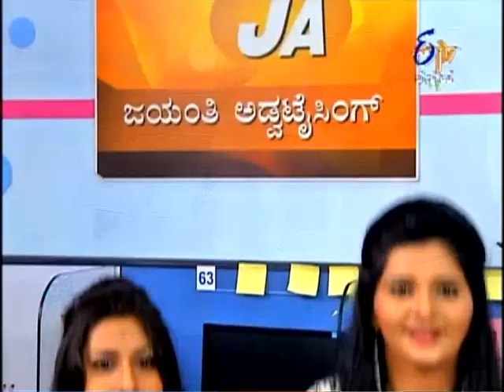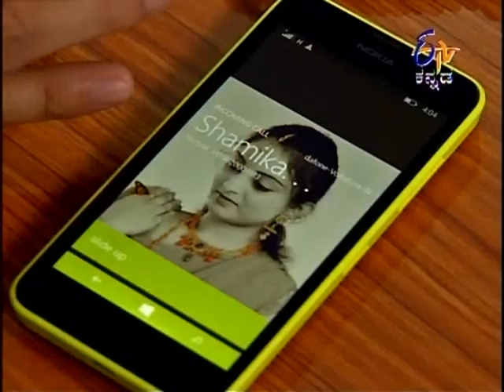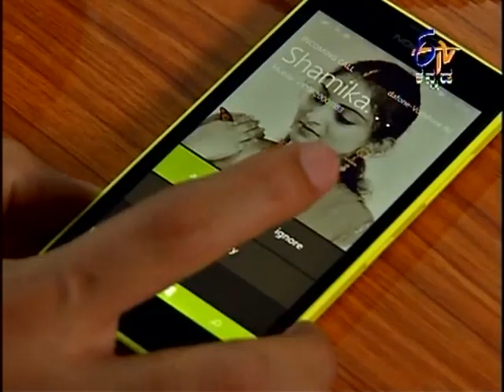Gokuladalli Seete - ಗೋಕುಲದಲ್ಲಿ ಸೀತೆ - 28th November 2014 - Full Episode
Suchitra the new colleague of Priya explains to her that she needs to go for a date with her Boss. Rahul tells Kamal about his unwillingness to marry the girl suggested by his Mother. When asked the reason he reveals that he has understood the girl’s behavior and she doesn’t suit him. Rahul overhears the conversation between Priya and Suchitra about him and starts questioning them.

Watch a mother find the ideal match for her son in this modern society. Gokuladalli Seethe on ETV Kannada!